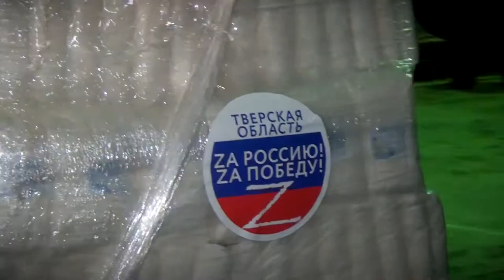Тверская область отправила на Донбасс гуманитарную помощь